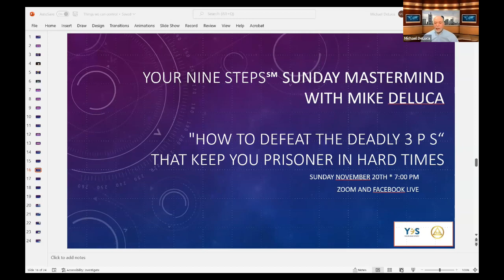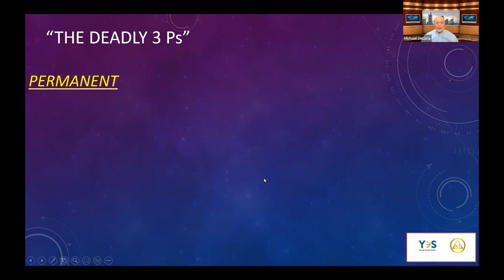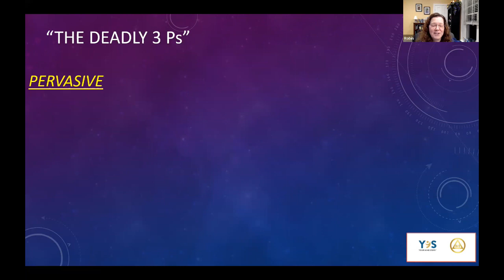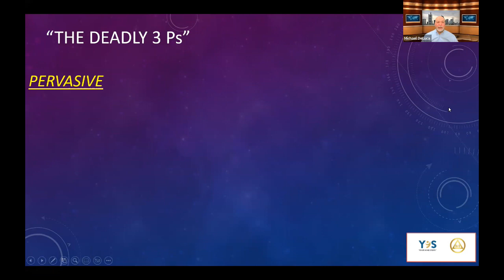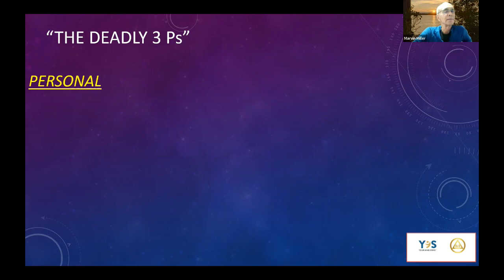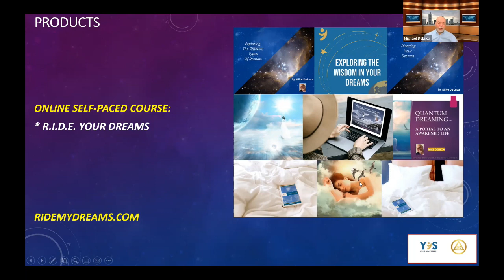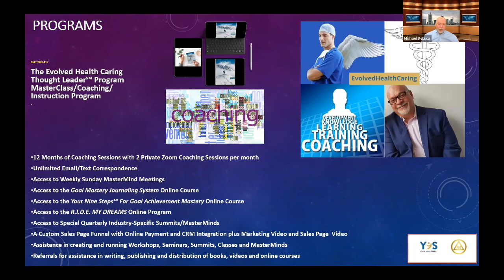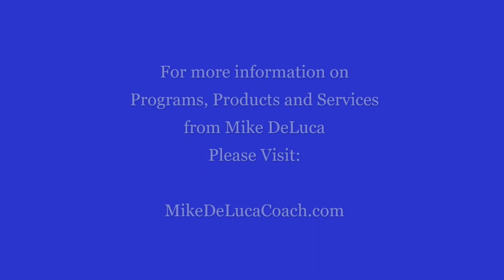How to Defeat the "Deadly 3 Ps" That Can Keep You Prisoner in Hard Times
This is a recording of the Sunday Goal Achievement MasterMind with Mike DeLuca on Sunday Goal Achievement MasterMind November 20th, 2022 entitled ""How to Defeat the "Deadly 3 Ps" That Can Keep You Prisoner in Hard Times."."

For more information on Mike DeLuca and his products, programs and services, please visit:

MikeDeLucaCoach.com/.